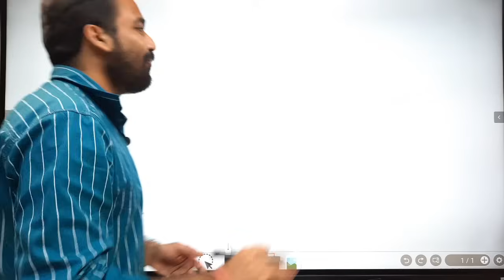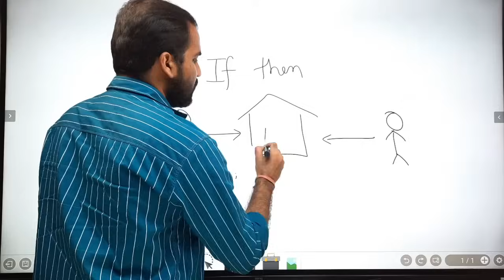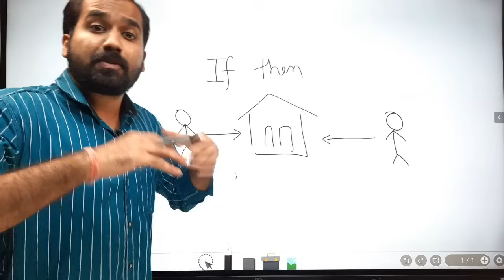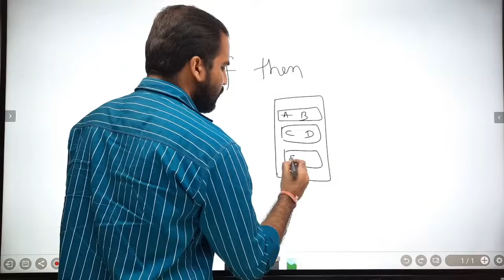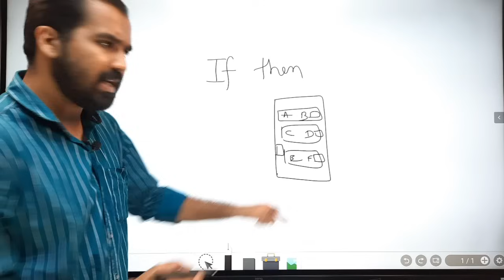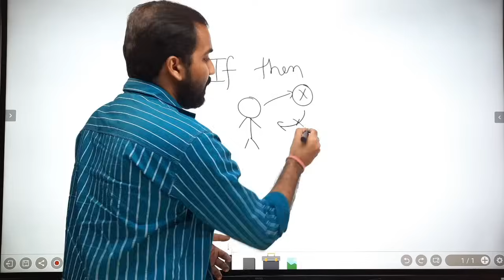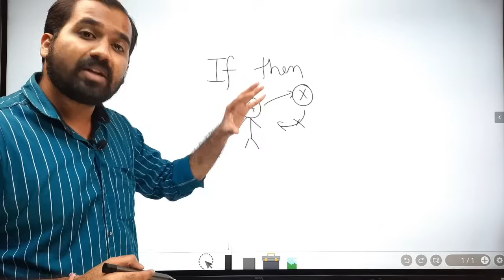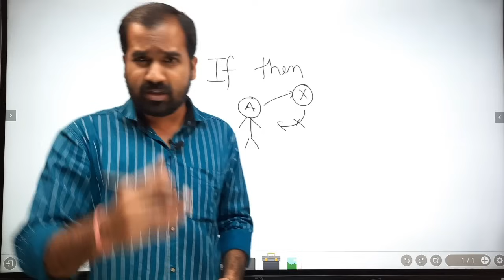What are Smart Contracts in Blockchain Explained in Hindi